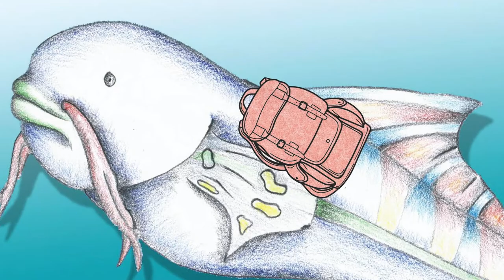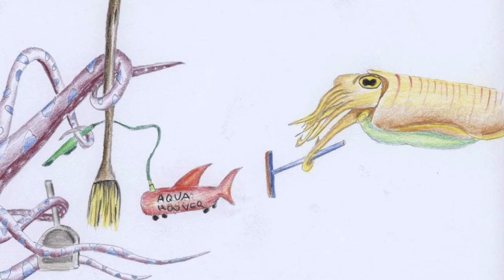Cato Saves The Day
Hello, it's Sari! Today I will be reading a story I wrote called "Cato Saves The Day."